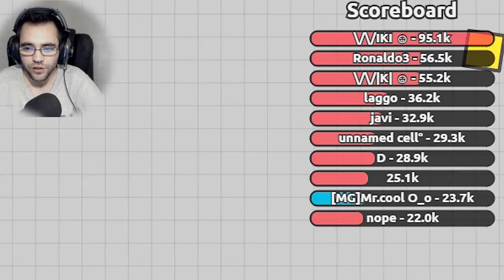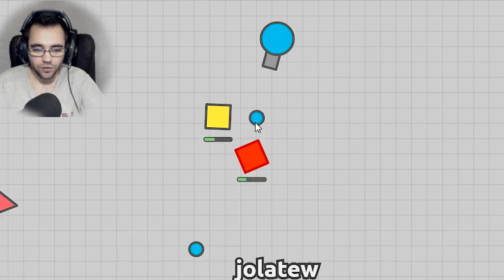LA CLASSE CHEAT ! DIEP.IO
Go sur diep.io fr en team , on test le nechromancer, cette classe est complêtement cheat !
soutenez l'association petit prince c'est gratuit !